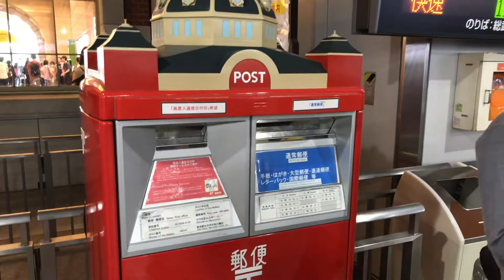Modern Culture Humans looking down Smartphones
Today no matter who you are and where you are from, the culture and behaviour is pretty much the same.

Smartphones and looking down.